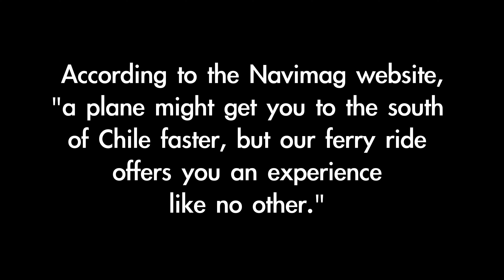Navimag Ferry - Esperanza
According to the Navimag website, "a plane might get you to the south of Chile faster, but our ferry ride offers you an experience like no other." So we took the last scheduled sail of the Navimag boat named Esperanza from Pureto Montt to Puerto Natales for the 2023 season, a three-day, two-night journey. The departure date was set for March 8, 2023.

The ferry must pass the fjords’ narrowest strait in daylight by law. We arrived too late due to a delayed departure, so the ferry had to make an unscheduled overnight stop till the morning.

The drone footage was captured at 7 a.m. on 11 March 2023, just before the ferry set sail.